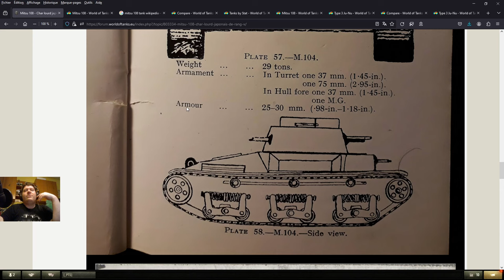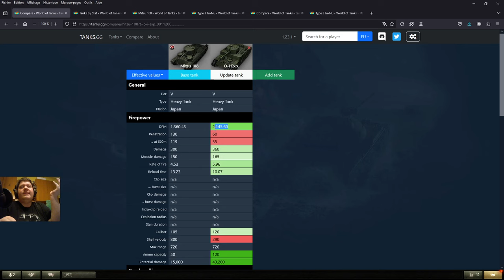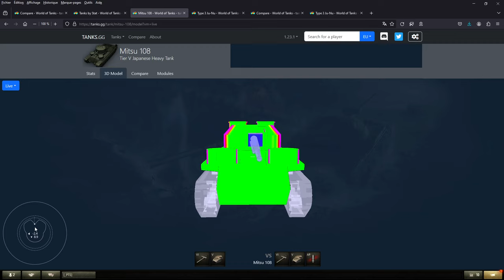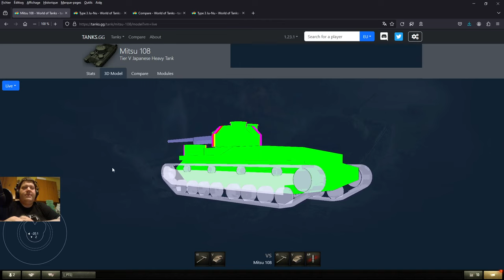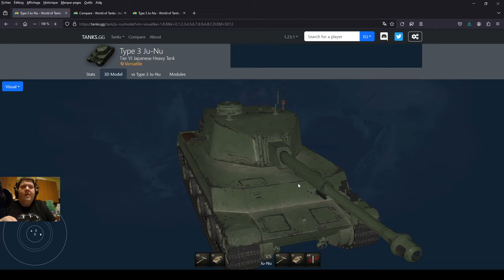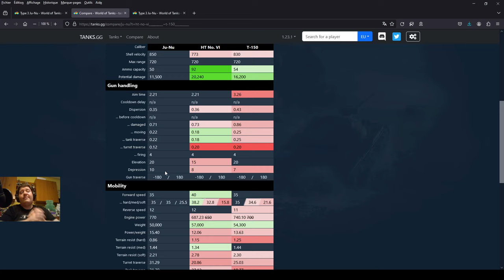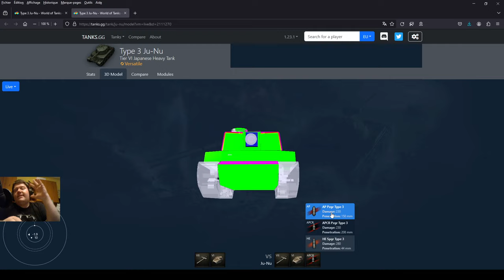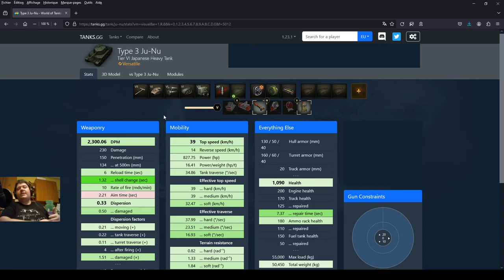WoT: le Mistu 108 et le Ju-Nu, tier 5 et 6 lourd Japonais.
Voici la 1er vidéo sur la nouvelle branches de lourd Japonais qui est sortie lord de la mise a jour 1.23.1, aujourd'hui je vous présente le Mistu 108 en tier 5 qui a un gros canon mais rien d'autres de spécial malheureusement, puis je vous montre le Type 3 Ju-Nu qui est un tier 6 plutôt sympa.

Introduction 00:00
Présentation de la nouvelle branche 02:16
Présentation du Mistu 108 04:53
un peu d'histoire sur le Mistu 108 05:30
Comparaison avec l'O-I Exp. 07:24
le blindage du Mistu 108 12:46
comment je l'es équipé 15:10
la bataille en Mistu 108 17:06
Présentation du Ju-Nu 25:08
Comparaison avec d'autre tier 6 25:44
le blindage du Ju-Nu 29:20
comment je l'es équipé 32:12
la bataille en Ju-Nu 35:15
Fin 43:53